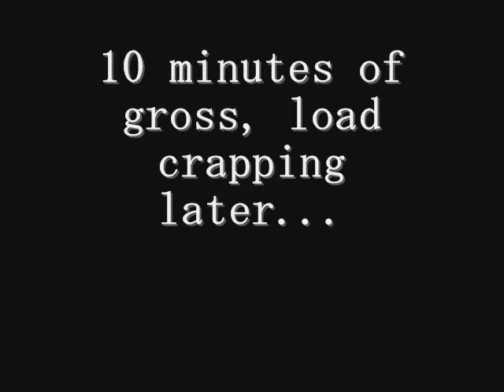You piece of CRAP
another video where james keeps trying to get me!!